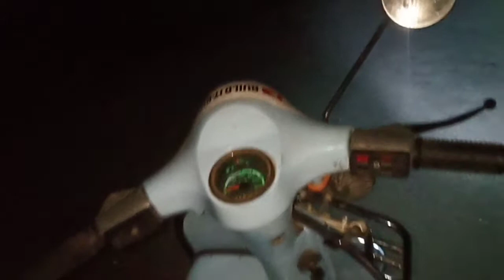Battery installed😃😃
I have been waiting for quite some time to install a battery on my scooter for better visibility at night and for adding other equipments like phone charger etc. I finally installed a battery set up on my scooter and after at least 3 trials(various RR units) now the circuit performs just fine.
Build it Ride it..